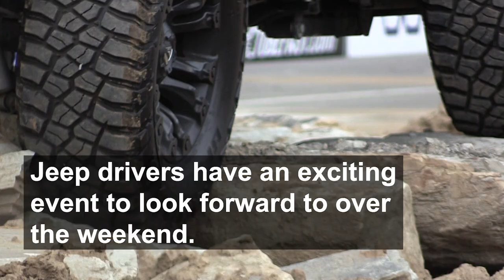Pikeville hosts Jeep Thang weekend